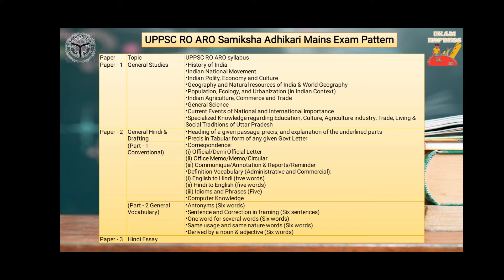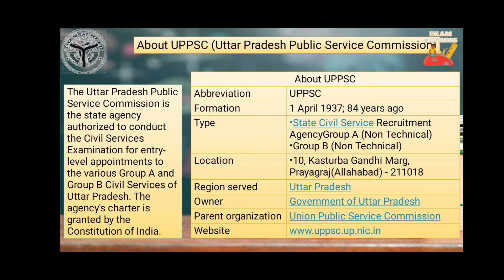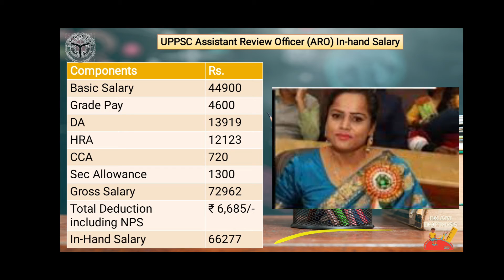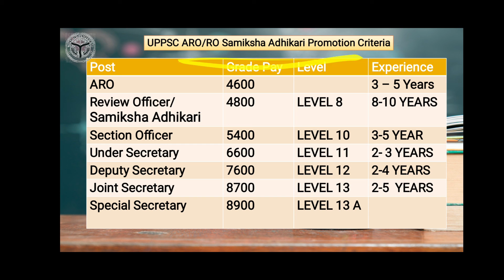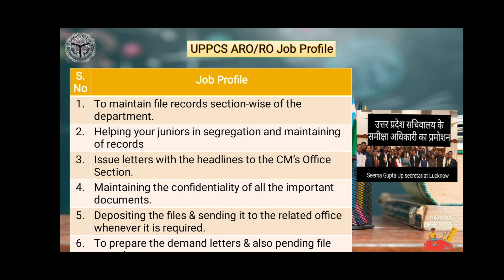UPPSC Review Officer Assistant Review Officer, Samiksha Adhikari In hand Salary, Promotion Criteria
This video is all about ARO/RO/Samiksha Adhikari In-hand salary, Promotion criteria, Job Profile, Work Details | UP All Departments Posts
Assistant Review Officer, Review Officer samiksha adhikari In- hand salary, promotion, work details, allowances and benefit in detail

Topic Covered :
up vidhan parishad aro ro samiksha adhikari job profile
uppcl aro ro samiksha adhikari job profile
up vidhan parishad ro aro samiksha adhikari job work detail

up sachivalaya vacancy 2022
uttar pradesh assistant review officer job work
review officer work details
समीक्षा अधिकारी के कार्य